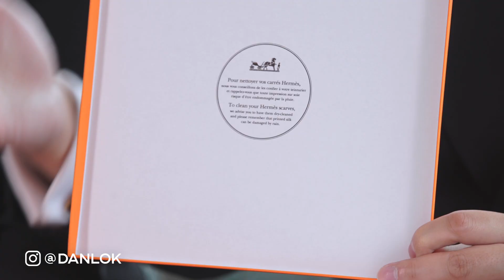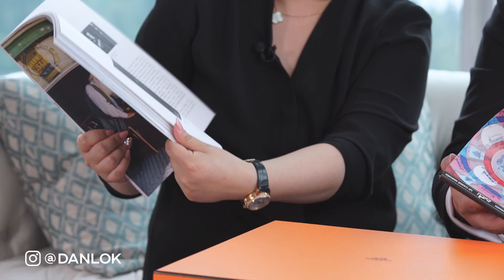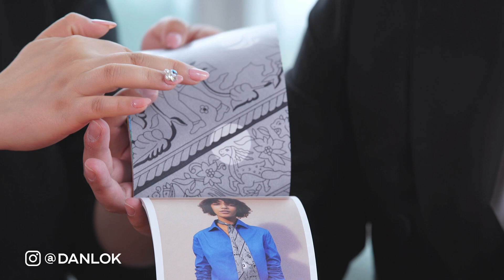Massive Hermes Unboxing Haul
Jennie tricked Dan into buying more Hermes items. In this video, you will see them do a massive Hermes unboxing haul. You’ll also get to see some of the marketing secrets behind the Hermes brand.